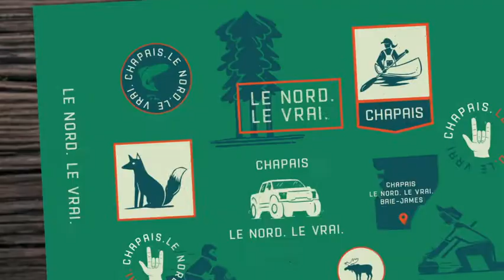Une marque territoriale pour Chapais, Nord-du-Québec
Chapais, le nord, le vrai.

Avec la marque, la Ville de Chapais affirme sa présence parmi les autres municipalités du Nord-du-Québec en se positionnant comme un milieu de vie respectueux de ses traditions nordiques, mais propulsé vers un avenir moderne. Héritière d’une nature sauvage infinie, elle valorise fièrement son mode de vie qui rassemble les gens autour de la pratique de sports motorisés, la chasse et la pêche. Façonnés par la nordicité, unis par la liberté, les Chapaisien·ne·s ont du caractère et s’enracinent dans un territoire – terreau de passions.

Design et direction artistique : Visages régionaux
Motion design : Danielle Bouchard

SUIVEZ-NOUS!
C'EST QUOI VISAGES RÉGIONAUX?
Nous sommes une agence spécialisée en marketing territorial qui diffuse du contenu et qui fait du développement régional. Nous laissons libre court à notre créativité pour que la vitalité des territoires s’amplifie devant nos yeux. Du développement régional à la création et la diffusion de productions d’envergure, nous faisons en sorte que les choses se passent et se sachent, mais surtout, qu’elles soient source d’inspiration.
MISSION ET PLATEFORME DE CONTENU
Notre plateforme de contenu est conçue pour éveiller une curiosité collective envers nos régions afin d’amplifier le désir d’y plonger, de s’y investir et de s’y enraciner. En savoir plus